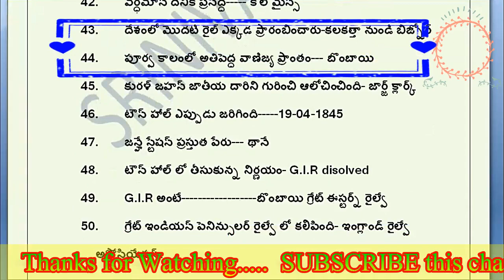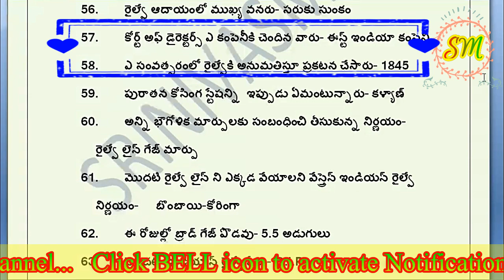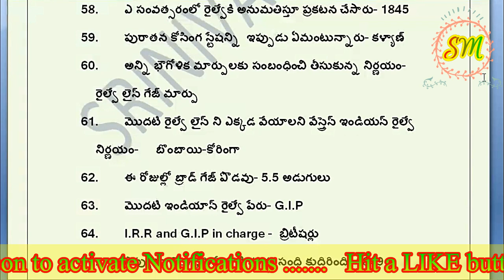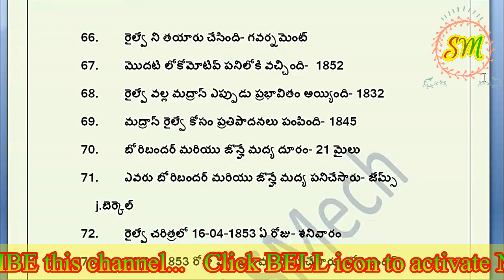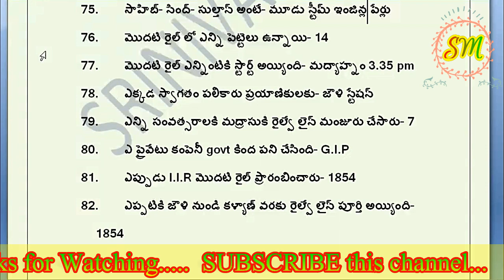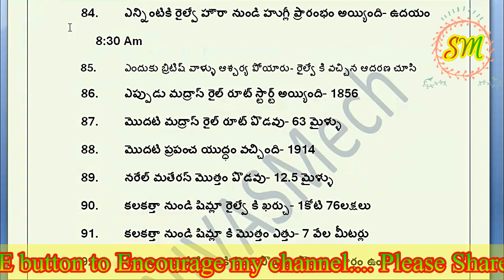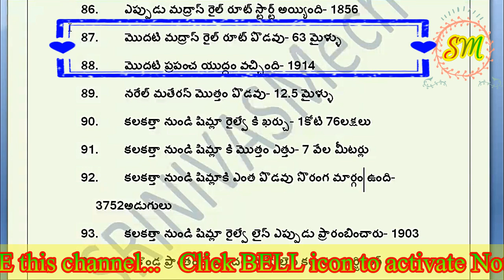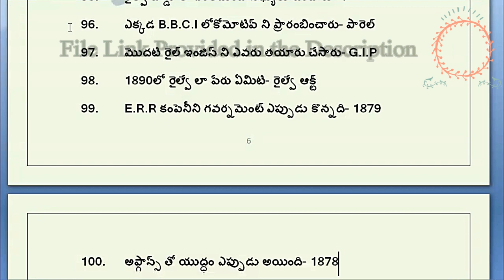51-100 RRB Repeated Questions and Answers for all RRB Aspirants , must watch now by SRINIVAS Mech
51-100 RRB Repeated Questions and Answers for all RRB Aspirants , must watch now by  SRINIVAS Mech.